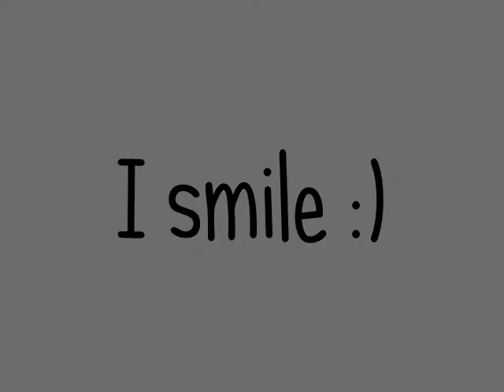Kevin G. Schmidt - Smile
Kevin Schmidt brother to kendall Schmidt from big time rush